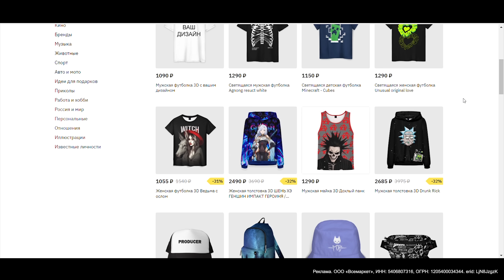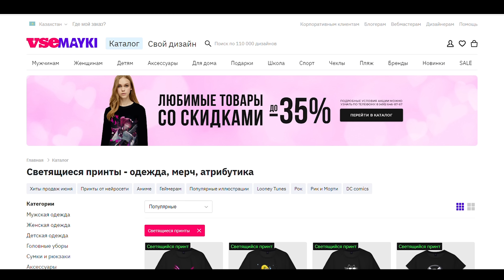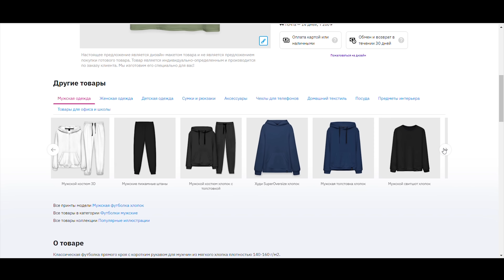БУЛАТ СОЛОГУБ / Честно о прошлом. Набор в Армии. Фарма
Большой выпуск о Булате Сологубе.
Атлет, который вновь заявил о себе после недавних выступлений - но который был известен в мире бодибилдинга и в прошлом.  k

Что в выпуске:
0:00 - о Булате
1:23 - как выделяться этим летом
4:21 - откуда Булат родом / Булат или Юрий
6:15 - тренировка по таймеру / крайности в плане дисциплины
8:05 - где учился и почему отчислен
8:49 - мощная шея в бодибилдинге - нужна ли?
10:39 - травмы
11:20 - о фарме / первые курсы
13:57 - осознанность в плане фармы и не только
16:11 - этапы популярности
16:57 - армия / набор, тренировки, питание, фарма
25:08 - жизнь в Харькове / Вячеслав Бо, Ярослав Верба
29:41 - о тренинге рук
34:35 - почему не приседает со штангой / разный подход в тренировке ног
36:15 - о дисциплине и генетике
37:04 - жим 180 кг в 18 лет
38:17 - силовые рекорды
42:07 - о недавних турнирах и планах на будущее